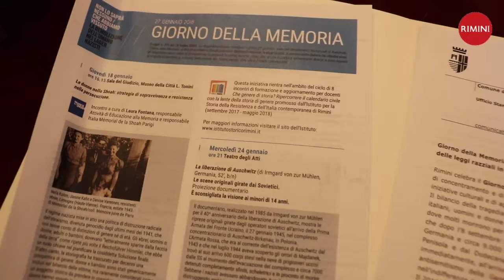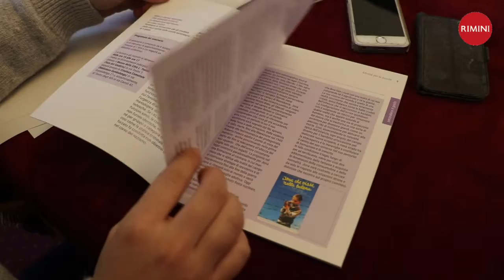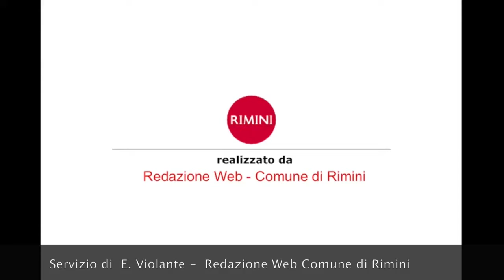Giorno della Memoria intervista a Gloria Lisi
Giorno della Memoria: le iniziative del Comune di Rimini a 80 anni dalla promulgazione delle leggi razziali in Italia